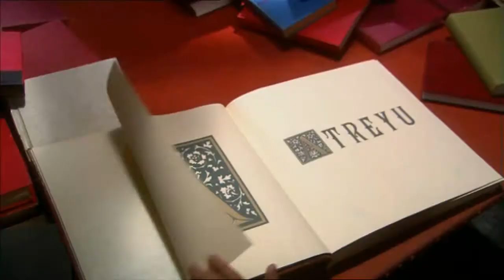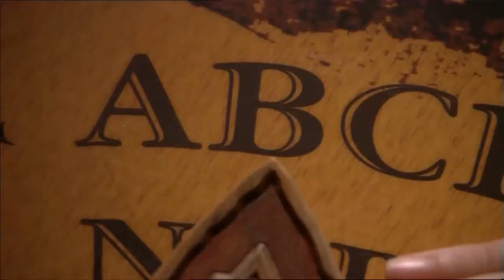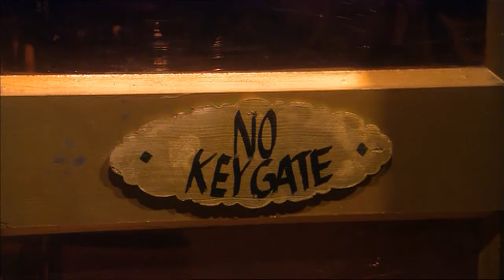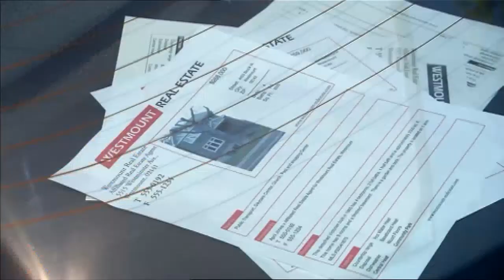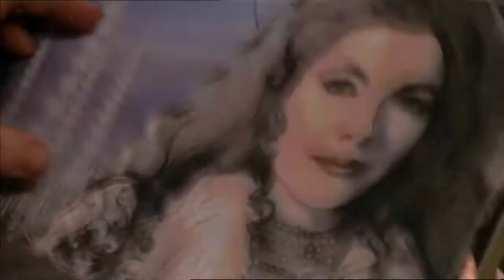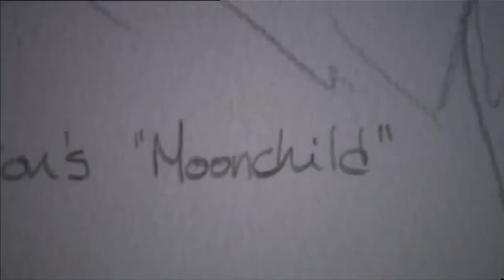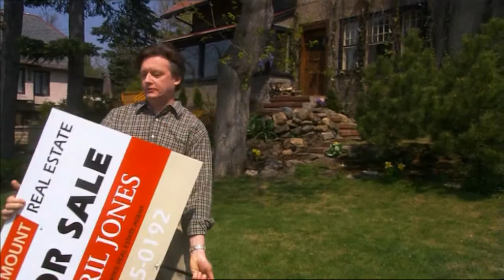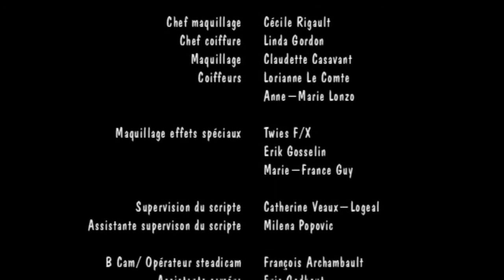Les contes de l'histoire sans fin - #06 : Les trois portes (VF)